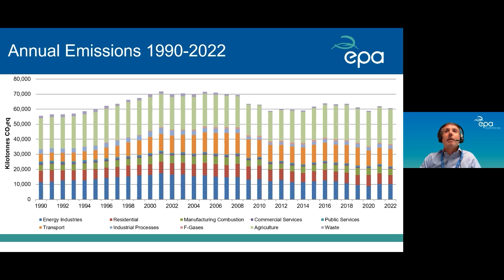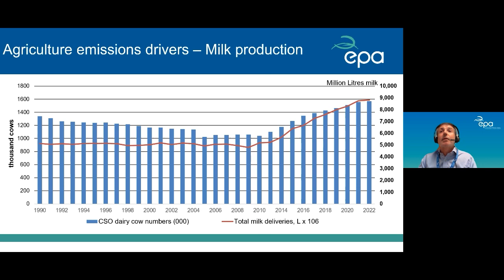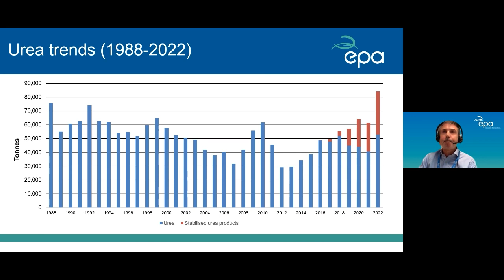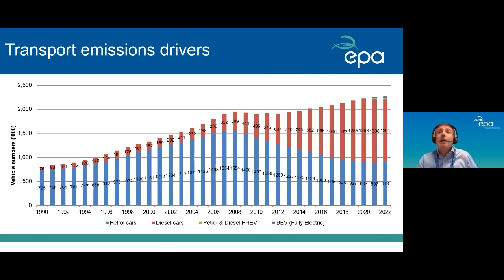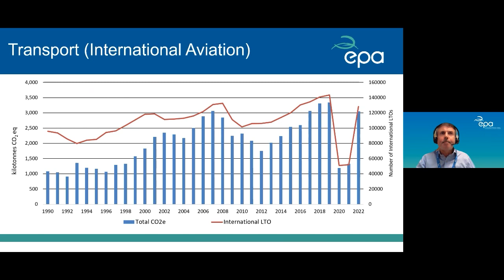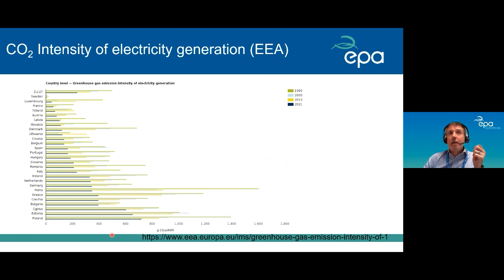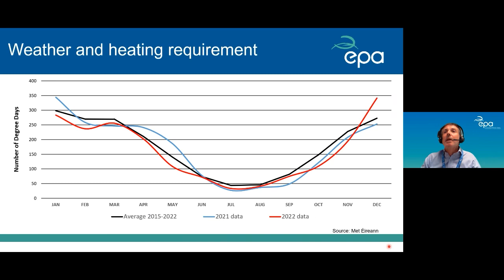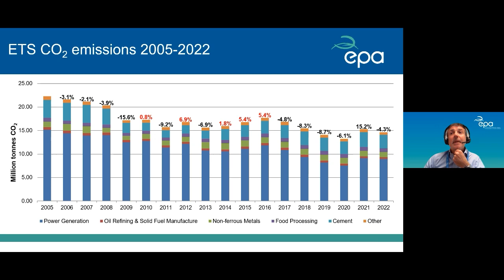EPA 2022 Greenhouse Gas Inventory report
Paul Duffy discusses the EPA's 2022 Greenhouse Gas Inventory report.

to read the full report